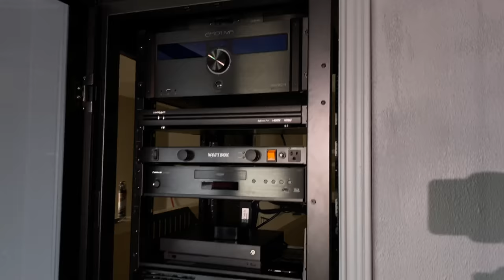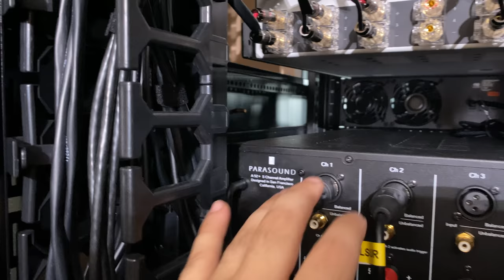Building the BATCAVE 9.2.6 Atmos Home Theater Beginning to End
Like my setup? You can buy this 17-channel home theater and more! Don’t see what you like? Just ask!

I’m not a paid actor. Everything you see in these videos are my opinions and are not influenced by payment. If I like it, I let you all know. If I don’t like it, I will do the same.

SoundPath Isolation System. You will need a set of 4 for a SEALED subwoofer and a set of 6 for the PORTED model

Sanus Speaker stands. These are great and people ask about them all the time. They are heavy duty and have cork insulators

**Everything Amazon**
Epson 5040ub 4k projector….

Ruipro Fiber HDMI….

Denon AV receiver… 6300h or 4400h

Klipsch L+R speakers ….

Klipsch Center Channel …. Rp-450c rc-64ii

Klipsch Surrounds ….

Klipsch Dolby ATMOS speakers ….

Outlaw audio bulletproof amplification ….

4k blu ray player …

Accessories

Auralex mopad XL …

Speaker wire.. 2 conductor

Banana plugs..

||| Recording Equipment
Rode WIRELESS GO Microphones
Zoom H4N Pro…
Rode VideoMic Pro Plus
DJI Osmo Mobile 2

***Credits for music go to ***
new End credit music can be found here. Ace Buchannon Face Me